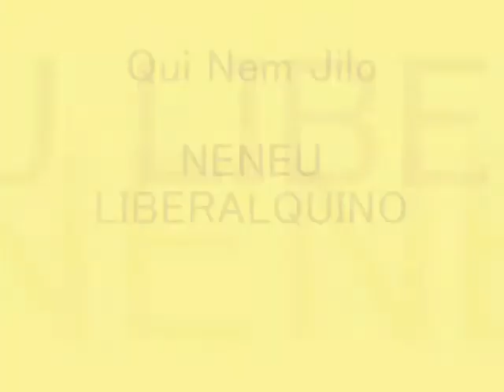Qui Nem Jilo NENEU LIBERALQUINO